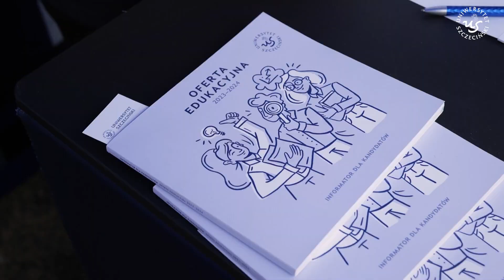Uniwersytet Szczeciński w Strefie Pomorza Zachodniego na Pol'and'Rock Festival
Prezentacja oferty studiów, quizy i warsztaty. Uniwersytet Szczeciński ponownie wystawił się na Pol'and'Rock Festival w strefie Pomorza Zachodniego. Uczestnicy 29. edycji festiwalu w Czaplinku mogli skorzystać z porad prawnych, poznać metody pomocy psychologicznej oraz sprawdzić swoją wiedzę w konkursach z nagrodami.